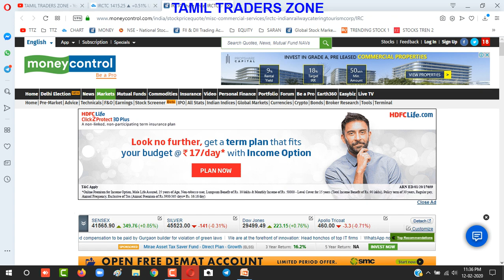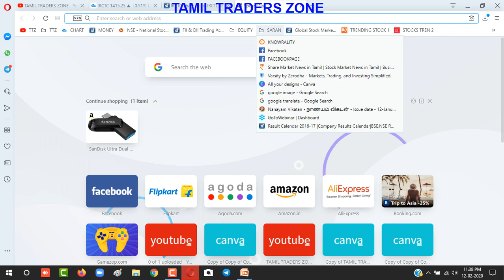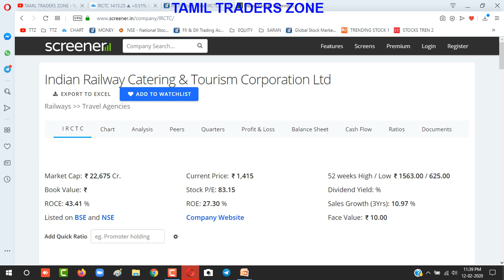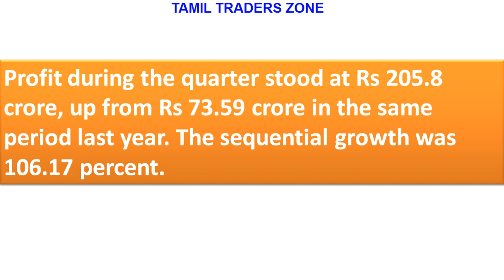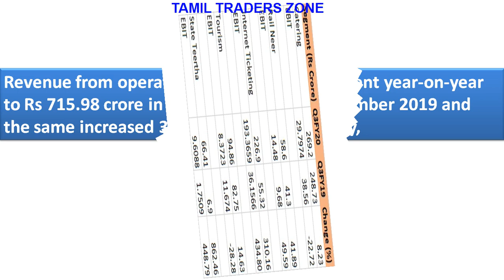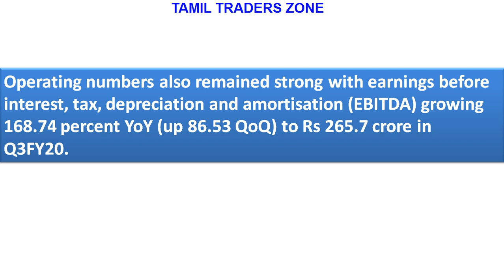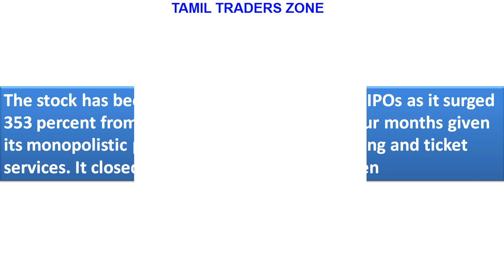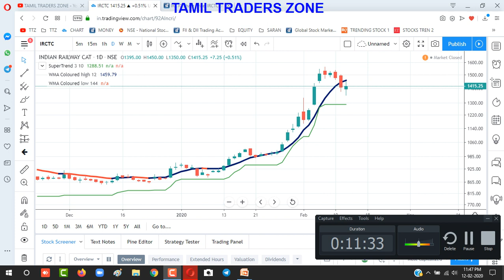IRCTC Q3 RESULTS ?179% லாபம் ... 353% விலை உயர்ந்த பங்கு|STOCK ANALYSIS|ALICE BLUE|TTZ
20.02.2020 -COIMBATORE - Free Stock Market Awareness Program